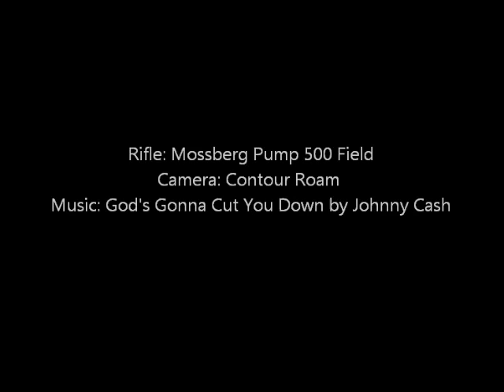Shotgun Trigger Time